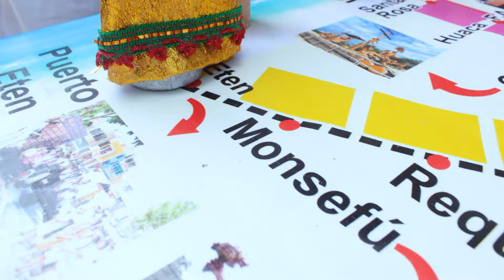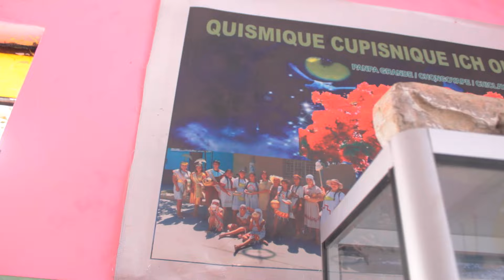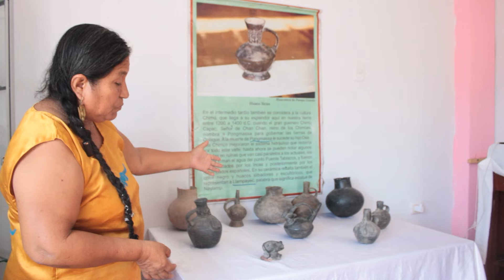PAMPA GRANDE: Así es la VIDA de las ARTESANAS | Rescate Cultural | Brayan CHUL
En esta ocasión visité la comunidad de PAMPA GRANDE y fue una grata experiencia conocer las actividades que se realizas las artesanas.